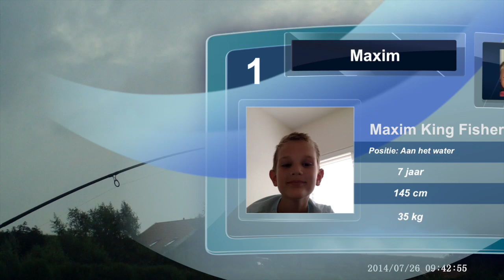Maxim's 1ste Karperdril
Deze video gaat over Maxim's 1ste Karperdril